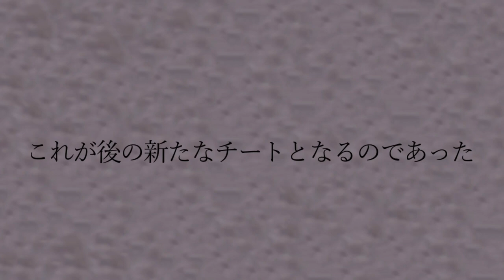消しゴムマジックでチーターを消すと...【マリオカート7】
動画作りって難しいねえ。
こういうなんか癖になる動画作れる人って凄いよねえ～
ちなみに使ったのはフォトショップです。すみません。